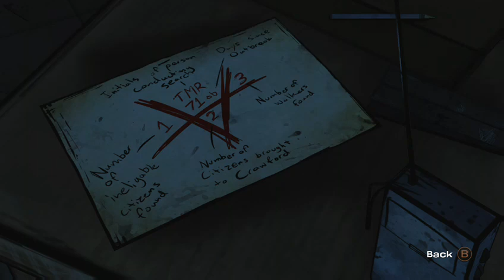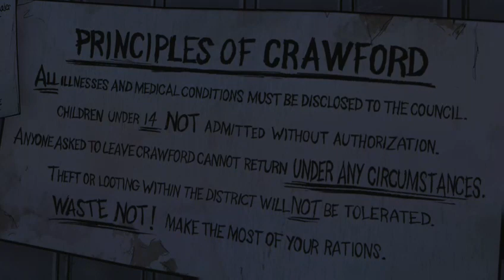CRAFORD - The Walking Dead [S1E4] Part 3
In this part we go into Craford only to find out that we won't technically be stealing the stuff we need after all...